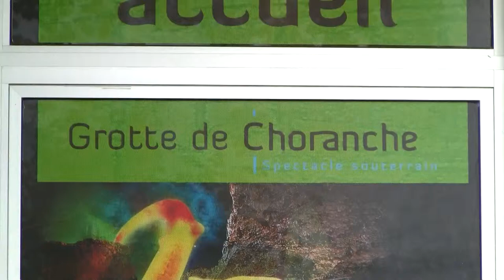Grotto Choranche near Grenoble, France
Amazing grotto/caves/caverns of Choranche, France